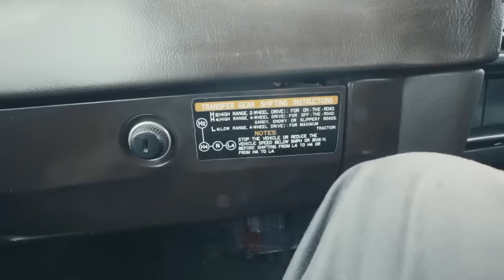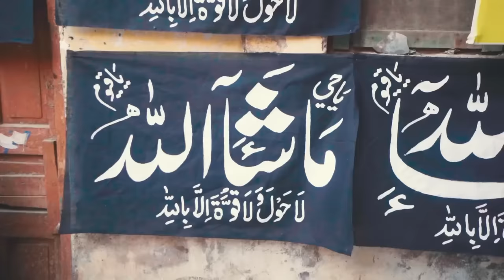On the border of Afghanistan and Pakistan / How people live in Pakistani tribal town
People, today, we will show you how people live in Pakistan. We will go to the tribal areas that are out of reach of the official government. The official laws of Pakistan don’t work here. It harbors a marketplace where you can buy anything normally never sold at any other regular market of the world… although at a first glance it looks pretty regular too.
We spot some creepy hearse vans at the entrance, then see a number of guys selling veggies off their trucks. All seems pretty ordinary until,  behind the peas, cucumbers and old scales, we see a wall with a banner.
As soon as we entered the market we were followed and five minutes later, we were stopped by two big guys in black.
Today, we have with us Alex Pototsky, a friend of mine and a fantastic reporter who’s been all over the world.
This is Lyadov and The people project from the border between Pakistan and Afghanistan.